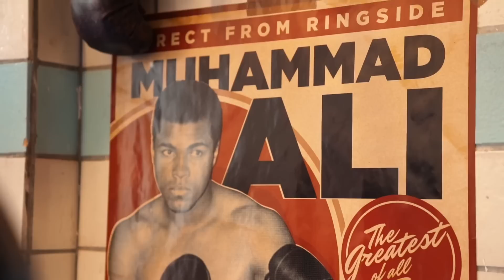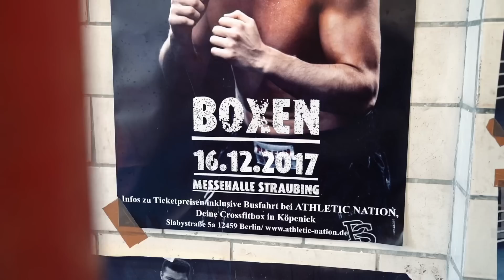Ein Tag im Leben von: Evil Jared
Ein Tag im Leben vom Bassisten der Bloodhound Gang, the man himself: Evil Jared!
Wir haben zusammen für Promi Boxen trainiert, Beer Pong gespielt und vieles mehr!

*Sony a7rii
*Sony a7iii
*Samyang 14mm
*Sony G Master 24-70mm
*Sony 85mm
*Sigma Art 24mm
*Sony 28mm F2

*Tiffen Filter

Wie gesagt, wenn ihr Feedback habt haut das in die Kommentare!

Das war es dann von diesem Video, wir sehen uns bei dem nächsten wieder und bis dahin, Peace out!